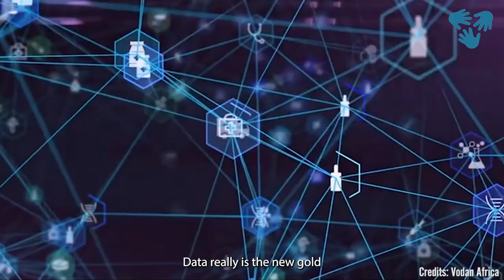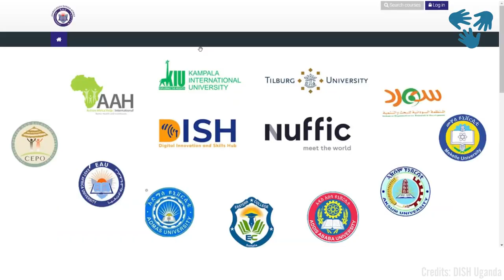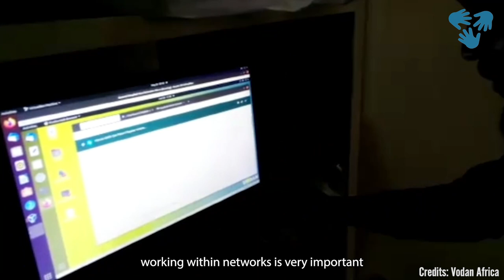Global Gateway Series: Digital education in East Africa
Digital education can be a powerful purveyor of equality, personal development and peace, especially in conflict regions. We interviewed the teams behind two international cooperation programmes with impressive achievements in e-learning, showcased during the 2022 European Development Days.